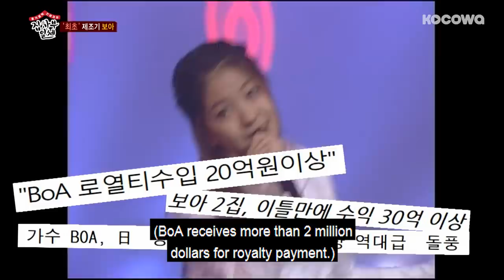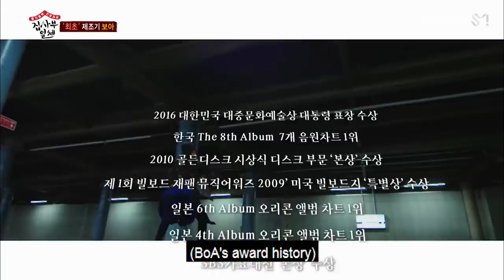The 6th Master is The Star of Asia, BoA [Master in the House Ep 12]